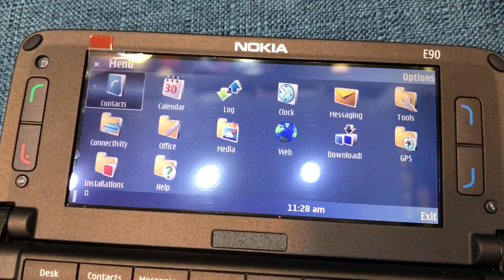Nokia E90 Tại Wedsite : trummayco.vn